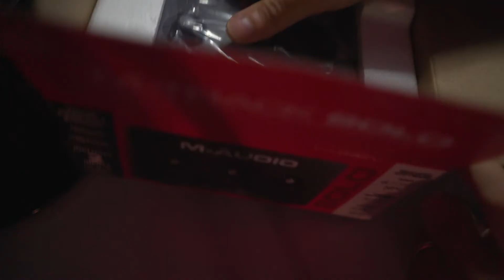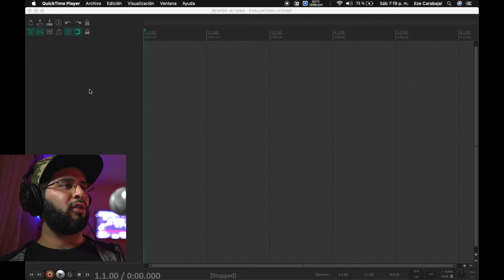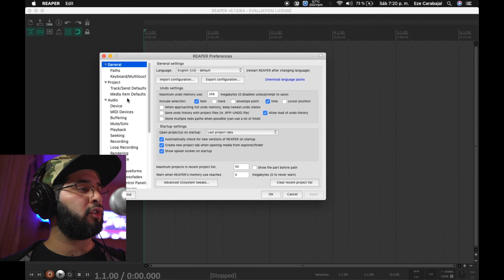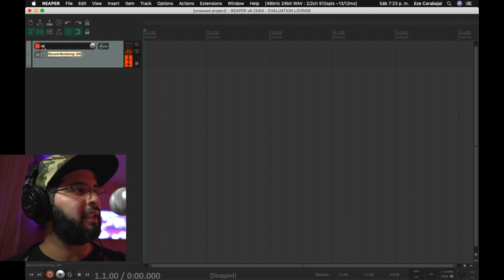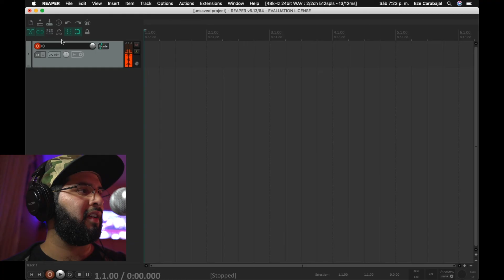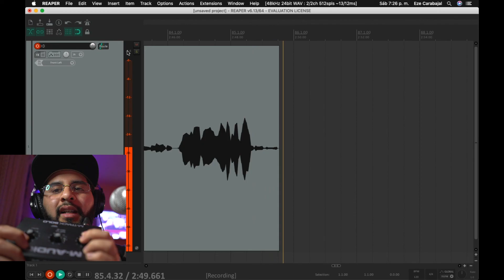La mejor PLACA DE AUDIO para tu PRIMER HOME STUDIO - Unboxing Y Prueba de la M-AUDIO M-TRACK SOLO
Web Oficial 💻

Mis equipos 🎛️ ⤵⤵

Interface Audient EVO4
Interface Audient ID14
Monitores Krk Rockit 5
Controlador MIDI Irig Keys 2 Pro
Mini Synth Korg Volca Keys
Mini Synth Korg Volca FM
Controlador AKAI mpd218
Cámara Sony A7C
Lente Sony 50mm 1.8
Gimbal Zhiyun Weebill S
Auriculares AKG K92
Micrófono Audio Technica AT2020
Micrófono Boya By-mm1